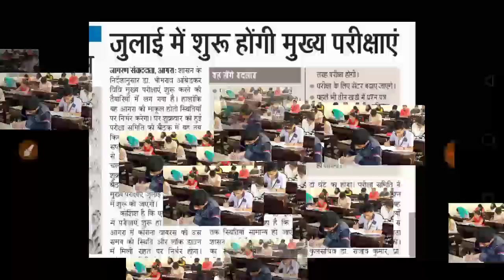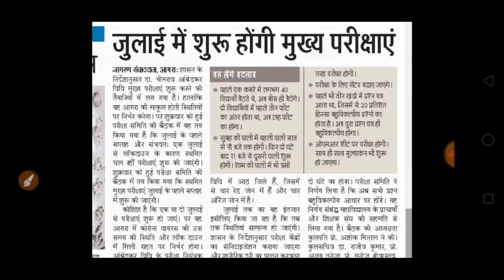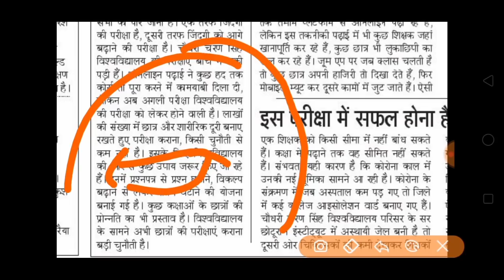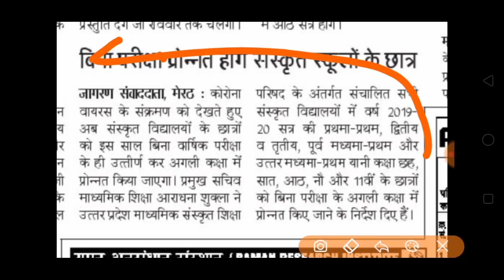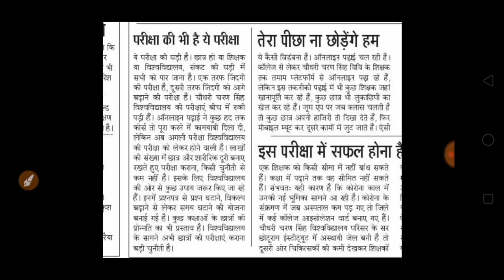कॉलेज व विश्वविद्यालय की परीक्षाओ पर 3 बड़ी अपडेट | College Exam New Update 2020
allahabad university time table2020  du time table2020. mjpru time table 2020magadh university time table 2020 sidharth university time table 2020...ba bsc bcom ka time kab ayega.  mgkvp timetable 2020 csjmu ka timetable kab ayega...csjm timetable 2020.rmlau time table  kab ayega...awadh university time table kab ayega..vbspu time table 2020...Lucknow university time table 2020All State University BA Exam Time table 2020 at above provided Direct link